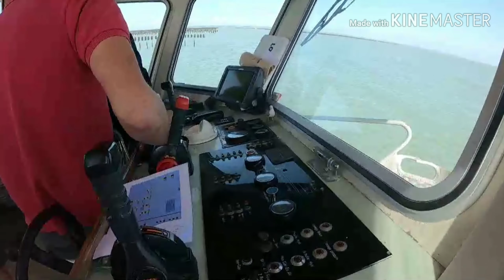การเลี้ยงหอยแมลงภู่ในทะเลที่ Le viver sur mer มาเที่ยวฝรั่งเศสด้วยกันคะ เอมี้ยินดีพาไปชมคะ🇫🇷❤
การเลี้ยงหอยแมลงภู่ที่ Baie du Mont # saint-Michel

วันนี้ครอบครัวเราได้มีโอกาสไปชมฟาร์มเลี้ยงหอยแมลงภู่ที่ Le vivier sur mer  เจ้าของฟาร์มเขาเป็นเพื่อนกับปาป๊าเอมี้คะ เราเลยได้เก็บภาพบรรยากาศการเก็บหอยแมลงภู่มาฝากให้ชมกันคะ  ในประเทศฝรั่งเศสคนเขาชอบกินหอยแมลงภู่สดๆสะอาดๆจากทะเลกันคะ เป็นธรรมเนียมเลยว่าใครมาเที่ยวทะเลจะต้องกินหอยแมลงภู่  ทำให้ธุรกิจหอยแมลงภู่ทำเงินมหาศาลให้กับเจ้าของฟาร์มคะ  และที่สำคัญเลย ที่นี่เป็นที่แรกที่ปาป๊าเอมี้เขามาทำงานเป็นลูกเรือตอนเป็นหนุ่มๆ คะ..😊

# ขอบคุณทุกกำลังใจที่ให้กับครอบครัวเรานะคะ ขอบคุณคะ🙏❤#
(facebook ครอบครัวเอมี้ : Anchalee Phunmai)